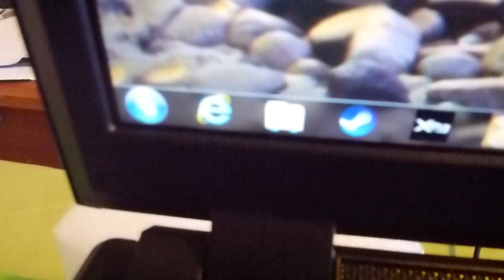F*&K You IE! Fastest Way to Uninstall Internet Explorer : Funny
READ: The laptop had been dead for three years and all usable parts had already been salvaged :). Let me know if you wish to see more content like this!!